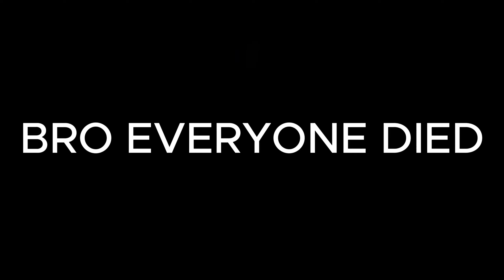THIS ESCAPE SHOULD HAVE NOT HAPPEND! -Dead by Daylight-